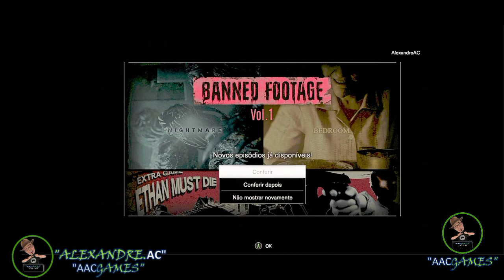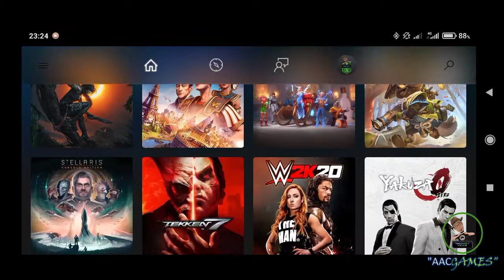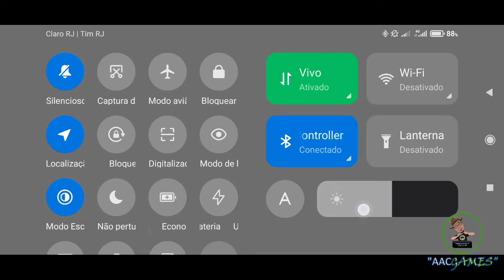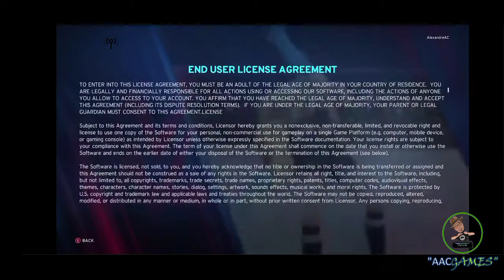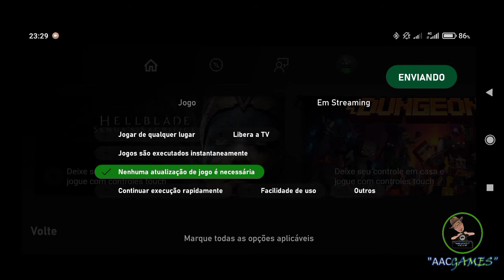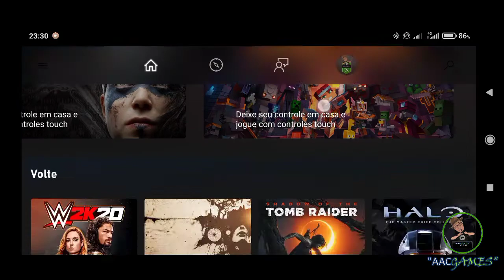XBOX XCLOUD BRASIL FASE 2 - USANDO DADOS MÓVEIS - LIBERADO 16/01/21 - PORTUGUÊS PT-BR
🤓 Ola, Bem vindo ao "AACGAMES "
🕵️ O Seu Canal de Games.
 🎮 XBOX NO PROJETO XCLOUD
Transmita jogos do Xbox da nuvem
Veja pela primeira vez os jogos na nuvem com o Xbox no Projeto xCloud (visualização). Jogue mais de 25 favoritos do Xbox no seu celular ou tablet Android, transmitindo diretamente da nuvem por Wi-Fi ou rede móvel. À medida que continuamos a executar este teste, convidamos você a ajudar a moldar o futuro dos jogos na nuvem.

Xbox: AlexandreAC
Psn: AlexandreAC40
CANAL PARCEIRO

🗣️ Obrigado por curti,compartilhar e deixar seu comentário